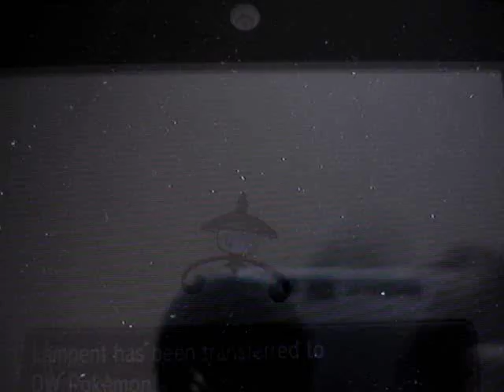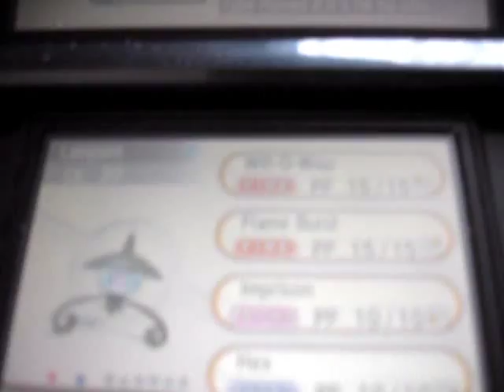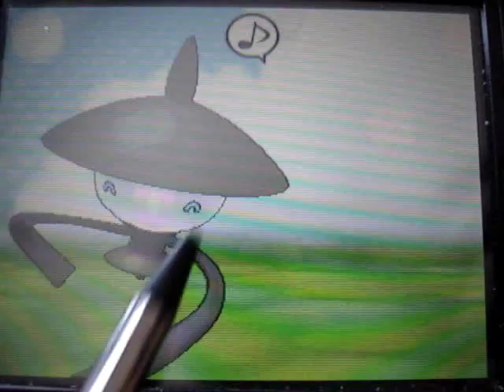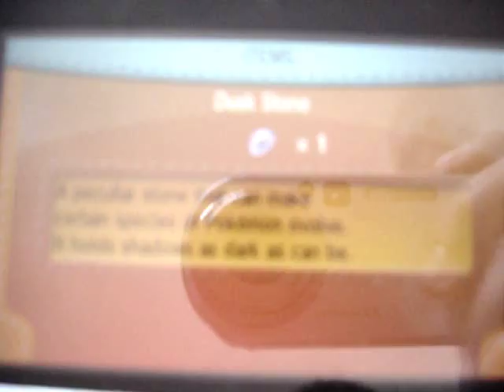Pokémon Y: Shiny Lampent in Friend Safari / Shiny Lampent evolves!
Finally! I got the shiny of my dreams! I'm soooo happy right now :'DDD
I got it at the Friend Safari after about 2-3 hours of hunting.
I won't tell again about my past failures about trying to get this thing in the past generation... I'll just say that it was more than 4000 eggs with the Masuda Method and more than 5000 REs. While shinies in the Friend Safari are easier to get I'm just glad the nightmare of finding this particular shiny is over. I don't care about anything else :'DDDD
So... 3 shinies in a week, 1 with chain fishing, 1 completely random egg and now 1 from Friend Safari. It's time to take a long break from shiny hunting... c:
About this guy... he got a Quiet nature. 31 IVs and beneficial nature in Special Attack is freaking amazing. On the other side, hindering nature and at most 5 IVs in Speed... yeah, he is so slow. Oh well, a shiny is a shiny, also I'm glad he got Flash Fire c:
He needs a nickname, and I have to think about how I'll distribute his EVs... apart from the obvious 252 in Sp.Atk.